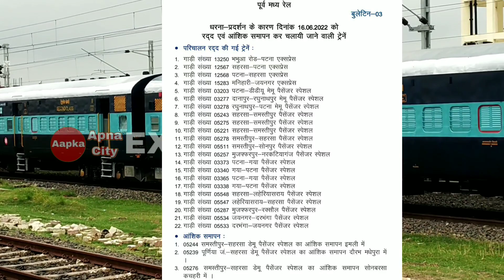RAILWAY IRCTC - अभी अभी रेलवे की 18 ट्रेन हुई रद्द लिस्ट जारी